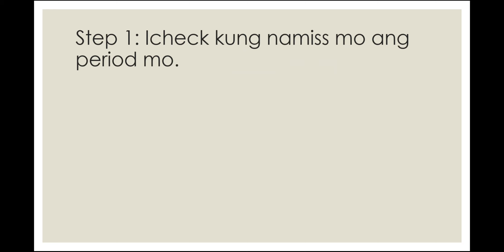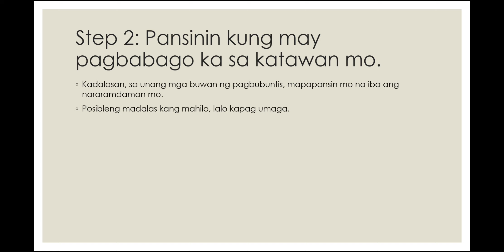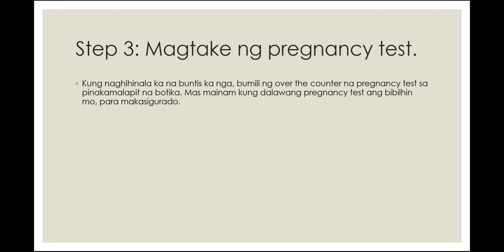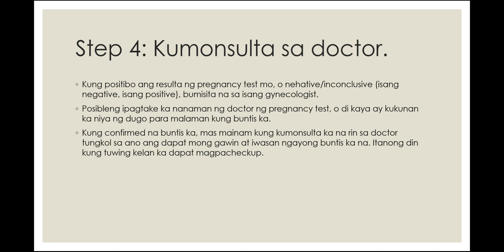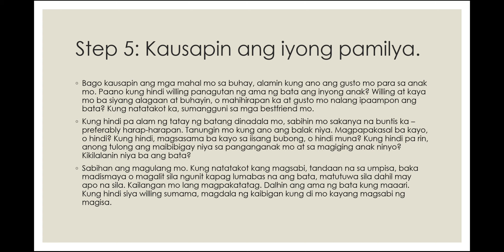Paano malalaman kung buntis ka?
Paano malalaman kung buntis ka? Ano ang mga signs o symptoms ng pagbubuntis o pregnancy? Panuorin ang Paano Ba video na ito para malaman kung buntis ka.